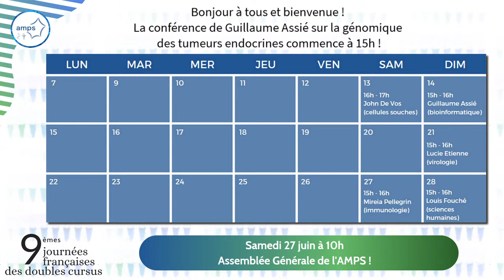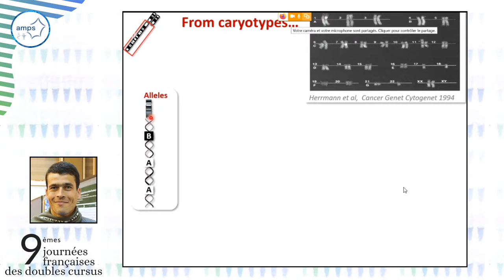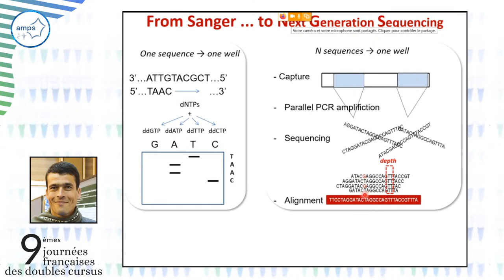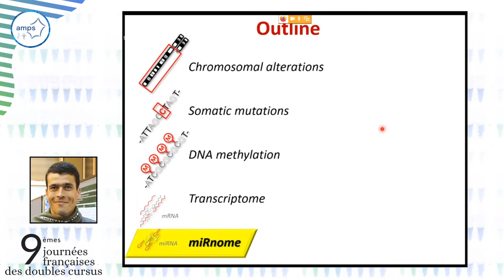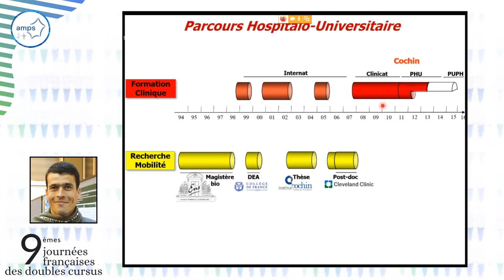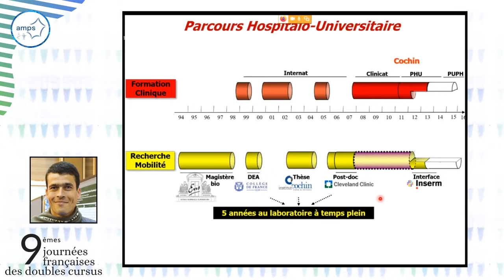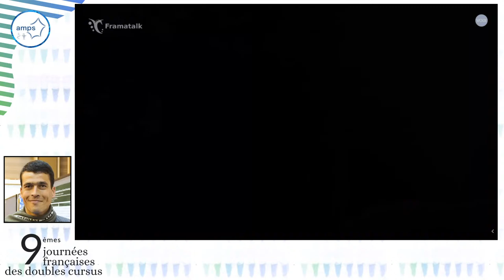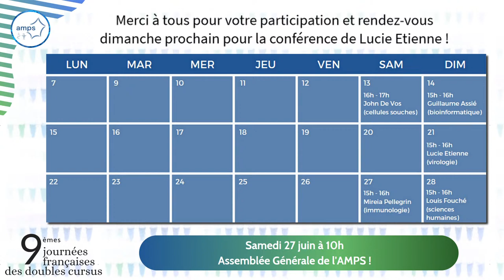JFDC 2020 | Pr Guillaume Assié : La génomique des tumeurs corticosurrénales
Conférence du Pr Guillaume Assié (Institut Cochin) sur la génomique des tumeurs endocrines dans le cadre du 9ème congrès de l'Association Médecine/Pharmacie Sciences